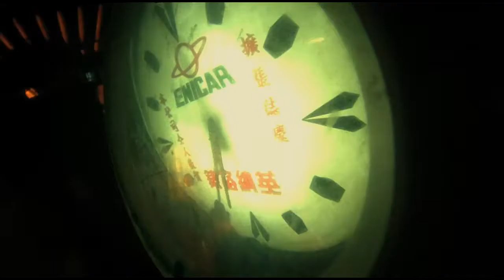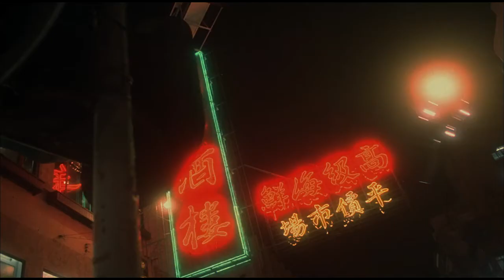you'll never get to heaven – exquisite tension